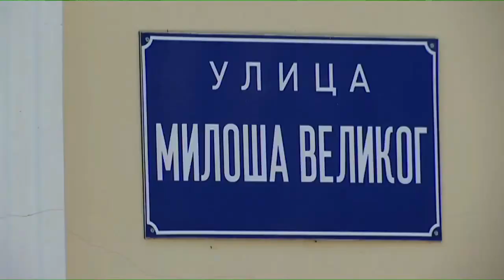KRALJEVO klikni i dodji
Kraljevo je grad srpskih Kraljeva. Grad bogateistorije i kulture.Kraljevo je grad dobrih ljudi, sjajnih domacina. Grad je i dobrog kajmaka. Na trgu uzivajte, na reci odmarajte, Kraljevom setajte i u njega vratite. Ja jesam.

O AUTORU
Jelena Djordjevic Popovic novinarka i tv voditeljka RTSa priprema nove sadrzaje za vas. Jelena je dobitnica nacionalne nagrade "Zlatna znacka 2020" za doprinos u pracenju srpske dijaspore i kao autor serijala "Afrika i Srbija na vezi".
Prvo mesto na Medjunarodnom festivalu dokumentarnog filma i nagradu "Zlatna buklija 2019.", novinarka je dobila za ostvarenje  "Afrika i Srbija na vezi -fudbalska prica Afrike", dokumentarnoj emisiji o najtrofejnijem srpskom fudbalskom treneru ikada, fudbalskom Titu Afrike.
Nagradu "Uspesna zena godine 2020" Jelena jedobila za zapazene priloge i reportaze u emisiji RTS "Sarenica",za glasovnu glumu i dizajn, oslkavanje cipela i kreiranje nakita od koze, koje potpisuje jdjp by jelena, inicijalima i zastitnim znakom jdjp
Jelena je i glasovna glumica sa licencom za glas Mini Maus za Srbiju ( kompanija Disney) i Ru za serijal Winie the Poo, te licencom za glas Pepa Prase za Srbiju. Dobitnik je nagrade "Beogradski pobednik 2021".za 20 godina bavljenja glasovnom glumom.